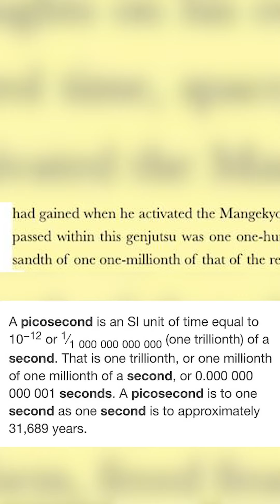Sasuke gets WAY too much gas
In this video I take a look at Shippuden Sasuke's Padded record. Bro is out here putting tin cans on his record.

...also I'm mostly just memeing here.